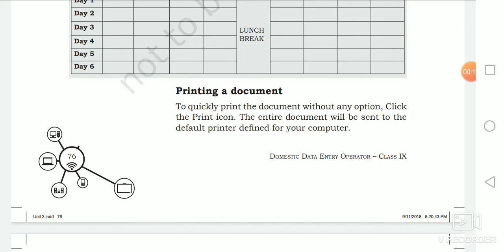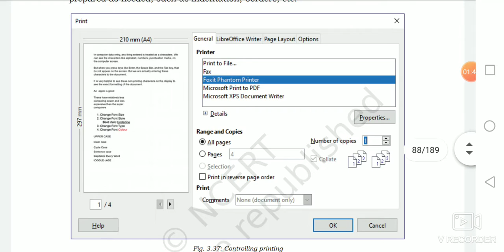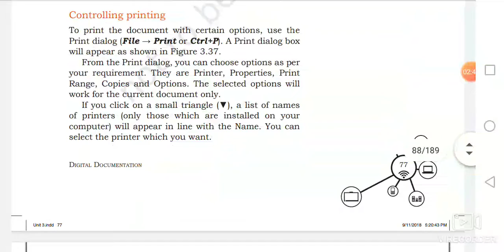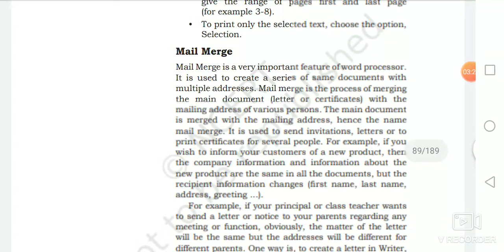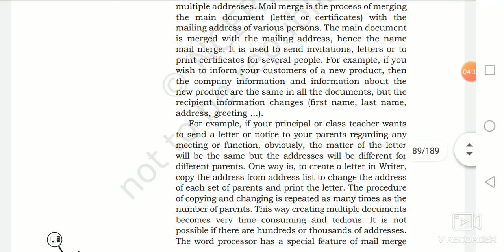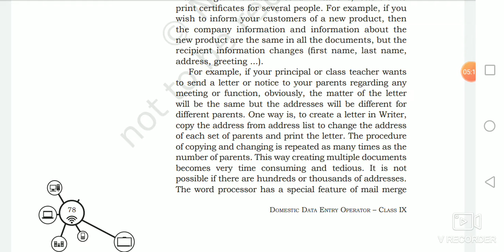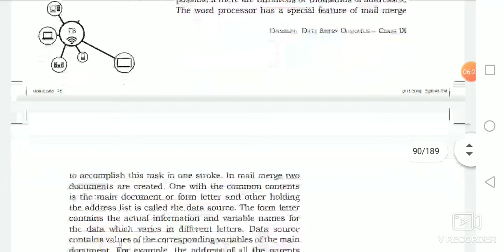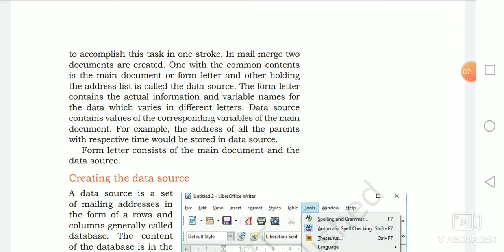How to print the document, concept of mail merge in writer software(unit 3 digital documentation) 9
How to print the document, concept of mail merge in writer software